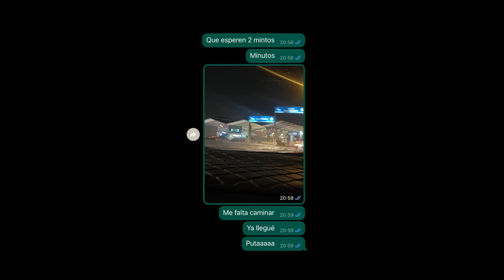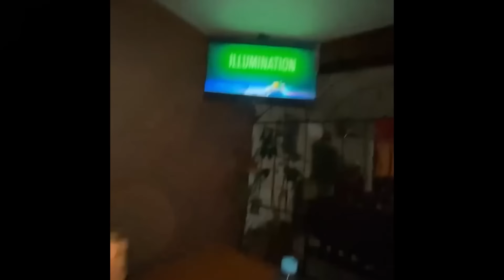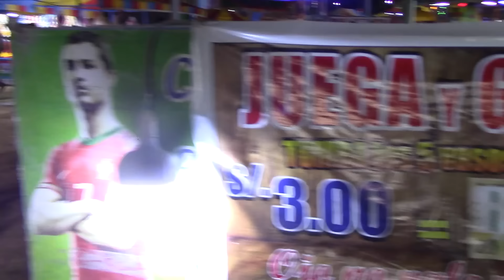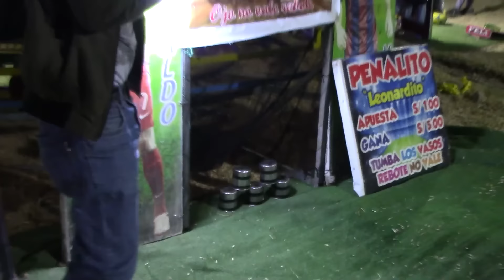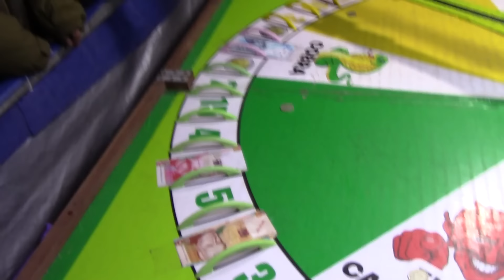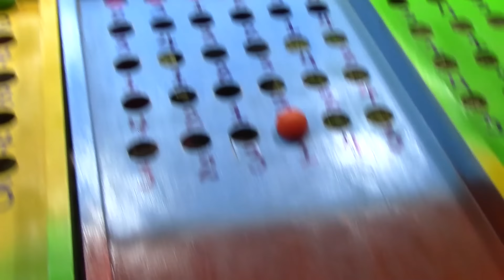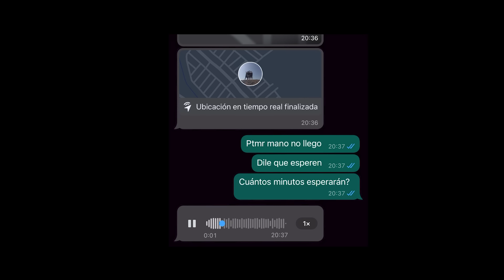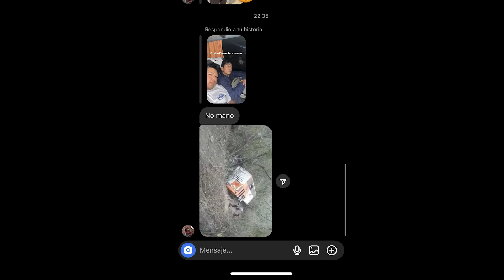NOS ESTAFARON EN HUARAZ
Producción del canal:
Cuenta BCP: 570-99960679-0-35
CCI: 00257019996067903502